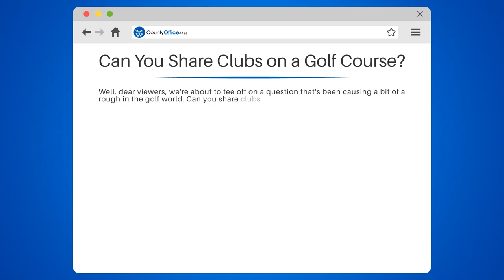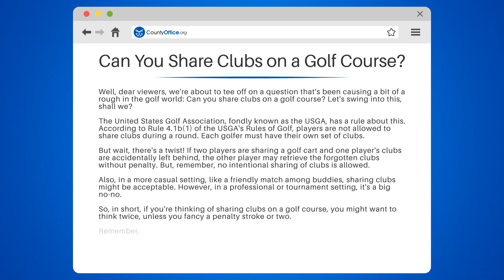Can You Share Clubs on A Golf Course? - CountyOffice.org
Can You Share Clubs on A Golf Course? Hit the green and get ready to learn about the ins and outs of golf club etiquette with our latest video! Whether you're a seasoned pro or just getting into the swing of things, understanding the rules and manners of club sharing is essential. We delve into the official regulations set by the United States Golf Association (USGA) and discuss how they apply to both formal and informal play. Find out what you need to know before you tee off, including the maximum number of clubs allowed in your bag, even when you're borrowing from a friend. Plus, we'll touch on the differences between public and private courses and the importance of etiquette when sharing golf equipment. So, grab your golf gloves, and let's get into the nitty-gritty of golf club sharing!